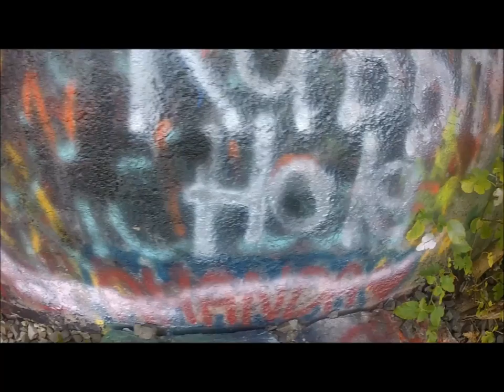Delaware Viaducts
song: Taylor Swift- Love Story (unite remix)